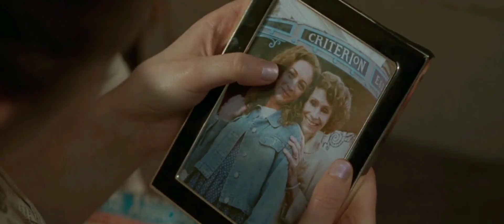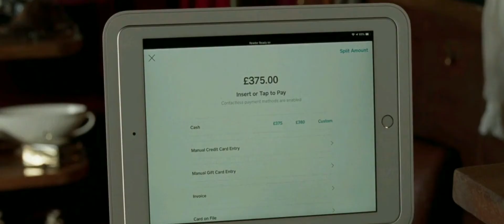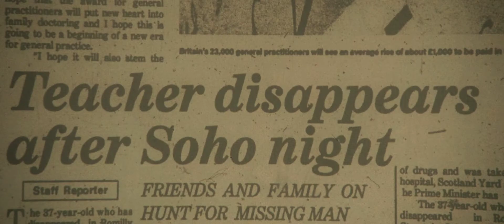Last Night in Soho(2021) film explained in bangla | psychological horror movie in bengali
Movie summary: An aspiring fashion designer is mysteriously able to enter the 1960s where she encounters a dazzling wannabe singer. But the glamour is not all it appears to be and the dreams of the past start to crack and splinter into something darker.

Footage Credits : Universal Pictures
Director : Edgar Wright
 Producer :
Nira Park
Tim Bevan
Eric Fellner
Edgar Wrigh

Screenplay  : Edgar Wright
Krysty Wilson-Cairns